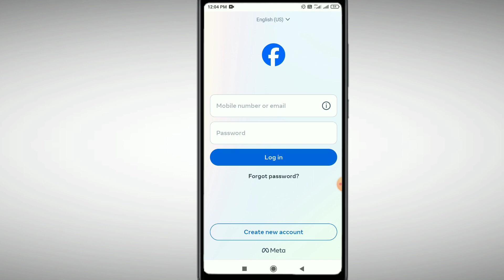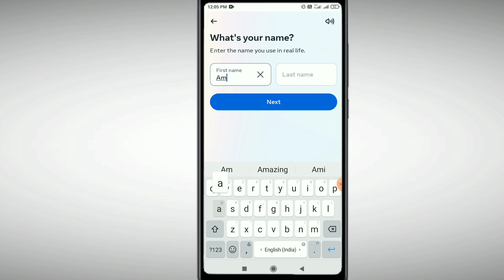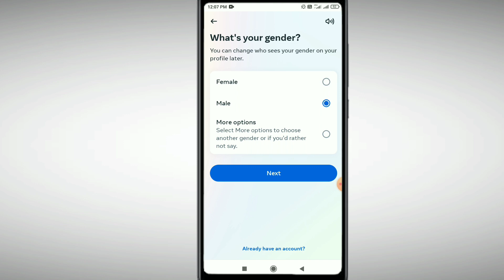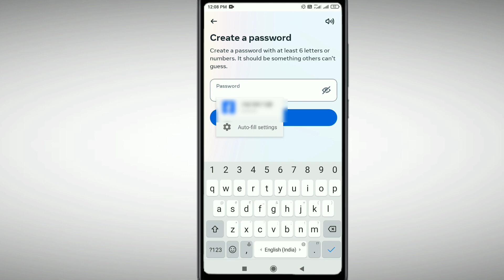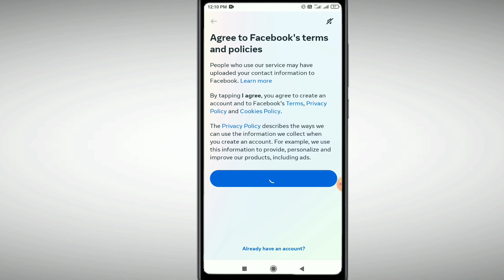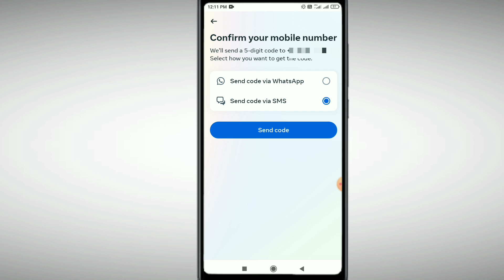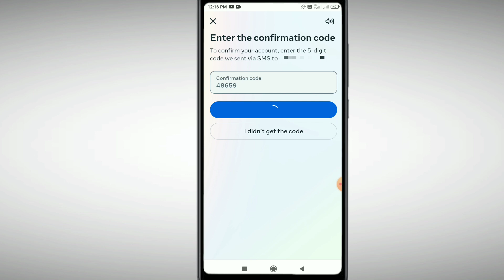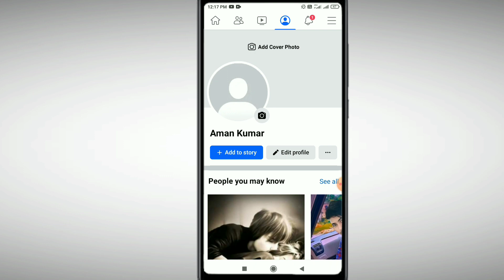facebook id kaise banaen | facebook ki id kaise banaen | facebook id kaise banaye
Hello dosto aaj ke video me maine aapko bataya hai ki facebook id kaise bana sakte hain. yani facebook ki id kaise bana sakte hain.

Your Queries 👇

facebook account kaise banaya jata hai
facebook id kaise banaya jata hai
facebook id kaise banega
facebook ki id kaise banti hai
facebook ki id
facebook ki id banane ka tarika
facebook new account
facebook new account kaise banaye
facebook new account create
facebook new account kaise banaye 2023
facebook new account kaise kholte hain
facebook new account open
facebook par account kaise banaye
facebook pe account banaye
facebook me apna id kaise banaye